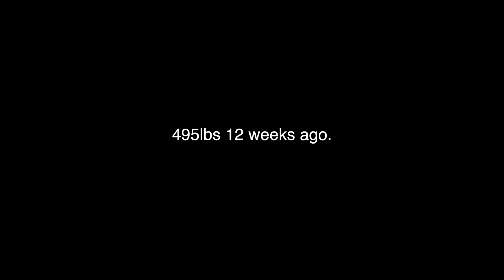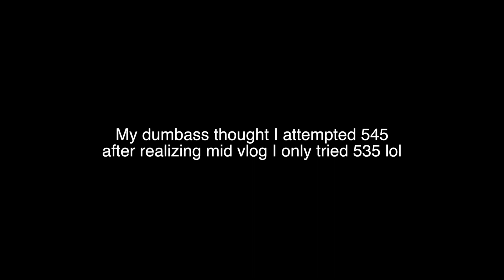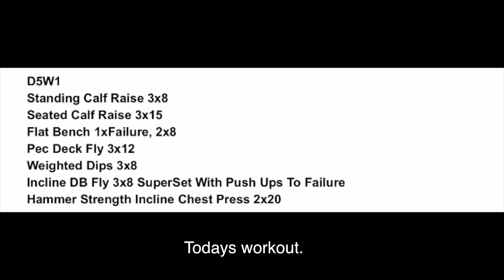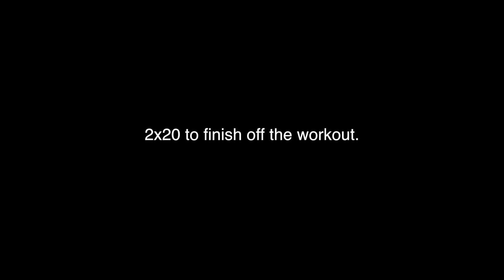18 Year Old Deadlifting 600lbs | Strength Gains Over 12 Weeks | 20 Year Old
Song: Dee-block Rise & Fly
@lc.aesthetics on instagram